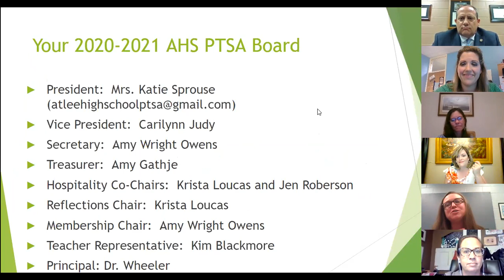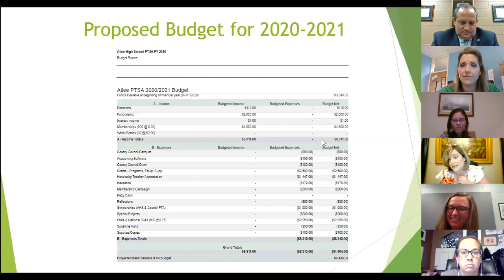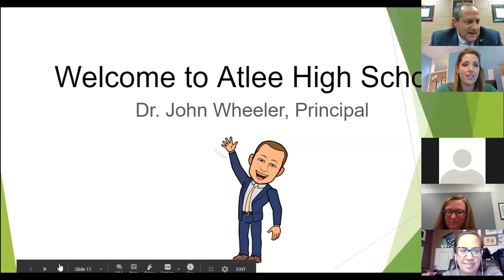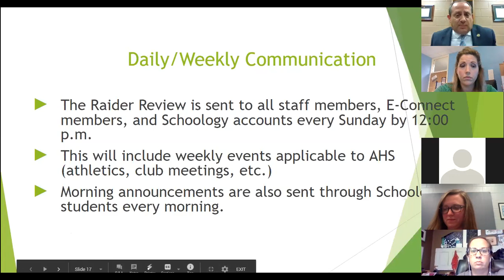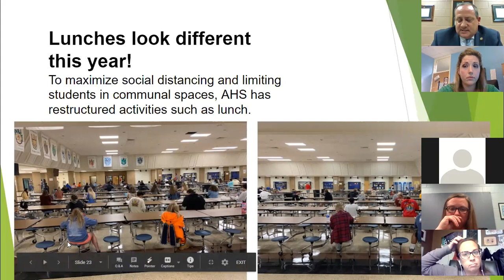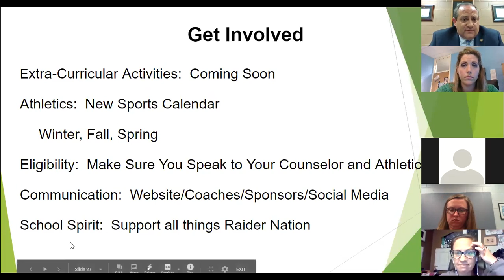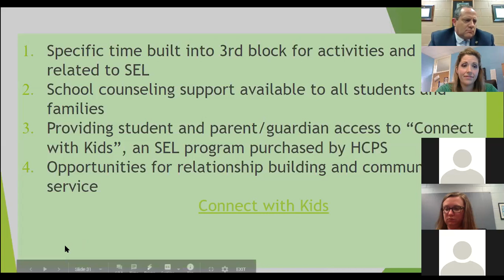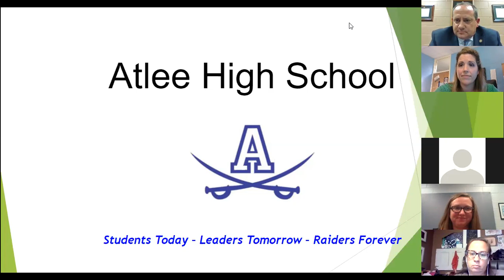Atlee High School PTSA Back to School Night